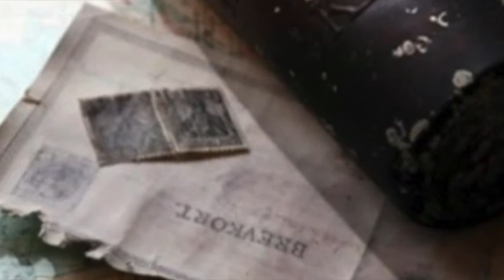La cartolina più ritardataria della storia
Non crederete mai dopo quanti anni è arrivata...